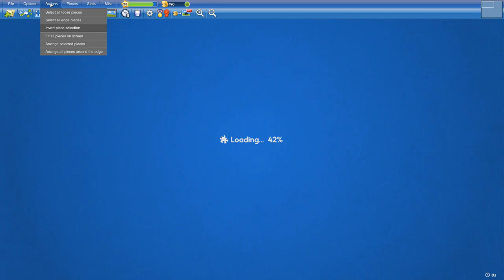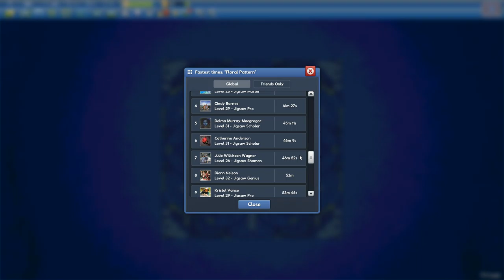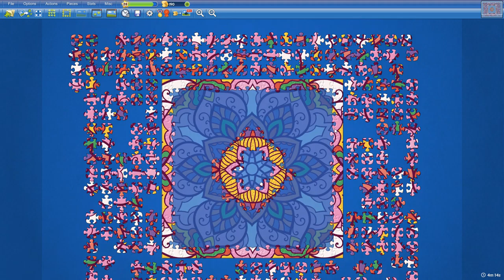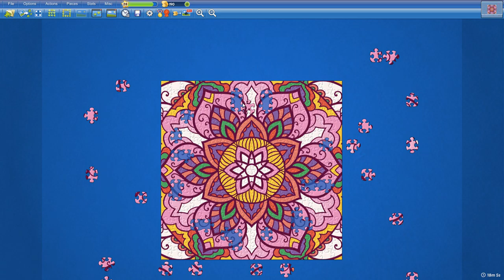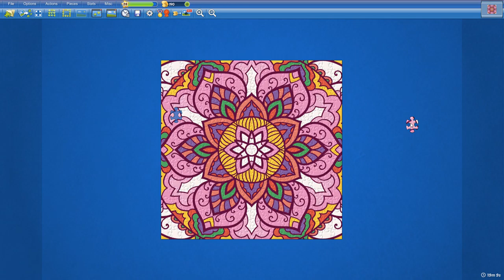Floral Pattern in 19min10s